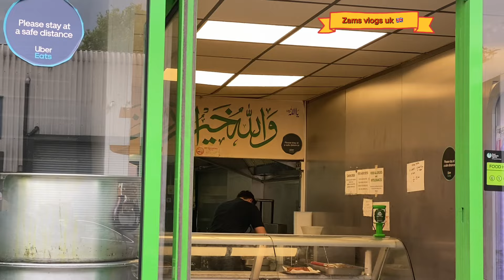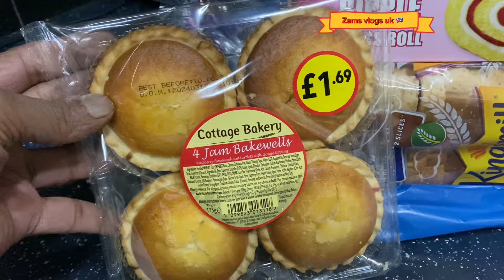Tangri tandoori chicken 🍗 amzing | chicken 🐓 leg 🦵